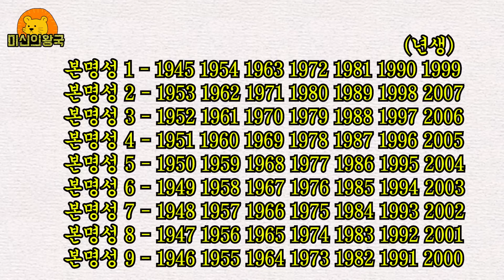이것만 알면 운이 저절로 상승한다 Feat 구성학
이번 영상은 구성학을 기반으로 만들어진 영상입니다
재미로만 봐주시길 바라겠습니다